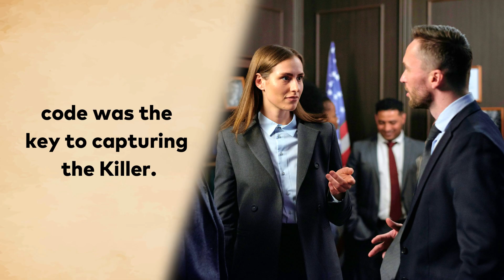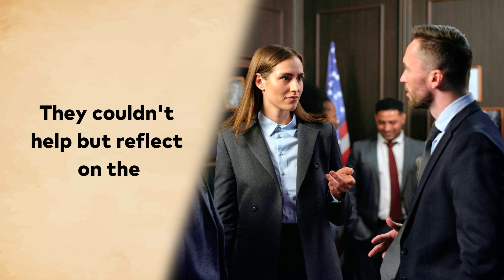Learn English through Story Level 1 | Detective Claire - english story, with subtitles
Unmasking the Digital Shadow

Detective Claire Monroe sat alone in her dimly lit office, staring at the evidence board that covered one entire wall. A tangled web of photos, newspaper clippings, and digital records chronicled her relentless pursuit of a serial killer who had terrorized the city for the past two years. It was a case that had consumed her every waking moment and haunted her dreams at night.
The "Digital Shadow," as the media had dubbed the elusive murderer, had claimed the lives of ten innocent victims so far. Each crime was meticulously executed, and there was never a trace of physical evidence left behind. The killer was cunning, operating entirely in the digital realm, leaving the police with nothing but a trail of encrypted messages and cryptic symbols.
Claire had become obsessed with solving the case, working tirelessly to decipher the Digital Shadow's patterns and unravel the hidden messages. She was determined to bring this murderer to justice and end the reign of terror that had gripped the city.
As she sat there, lost in thought, her partner, Detective Jake Anderson, barged into the room. He was known for his quick wit and impulsive nature, a stark contrast to Claire's meticulous and analytical approach.
"Hey, Claire," Jake said, tossing a crumpled piece of paper onto her desk. "I found this in the evidence room. It's from our digital whiz kid, Mike."
Claire unfolded the paper, her eyes scanning the hastily written message. It contained a list of IP addresses and a note that read, "Possible leads on the Digital Shadow."
Claire's heart raced with anticipation. She knew that breaking the Digital Shadow's code was the key to capturing the killer. With renewed determination, she and Jake set out to follow the trail of digital breadcrumbs.
Their pursuit took them deep into the labyrinth of the dark web, where the Digital Shadow had left traces of his online activities. Claire and Jake spent countless hours decrypting encrypted messages, tracing back through virtual tunnels, and confronting layers of anonymity. With each step, they uncovered new facets of the killer's identity, leaving them simultaneously awed by his digital prowess and horrified by his crimes.
As days turned into weeks, and weeks into months, Claire and Jake's personal lives began to unravel. Their pursuit of the Digital Shadow had consumed them, causing strain in their relationships with family and friends. But they couldn't afford to stop. The city was in a state of perpetual fear, and the body count continued to rise.

English Conversation Practice Learn English through Story Level 1, Level 2 and Level 3